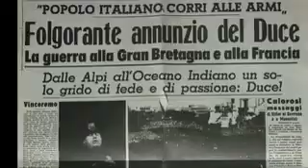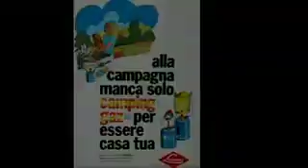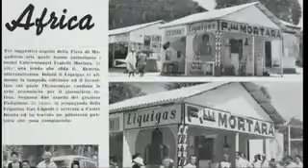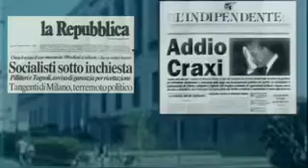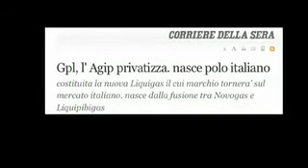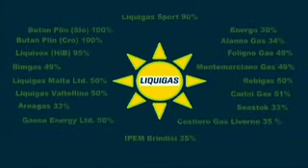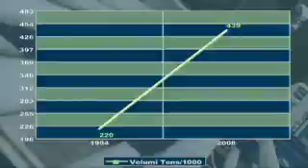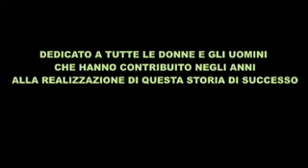Liquigas Coprorate Film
Original Music, Music consultant, Voice talent production, Mix & Master per la versione italiana ed inglese del filmato istituzionale della storica azienda italiana. Film Director Shiro Dri